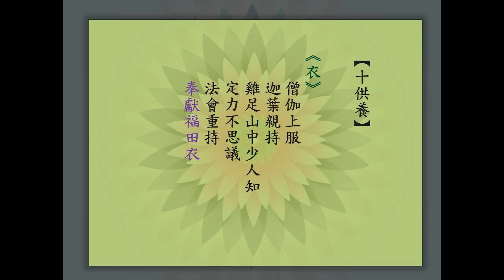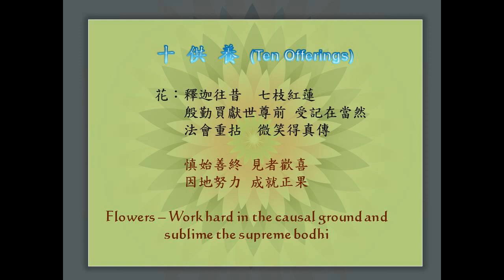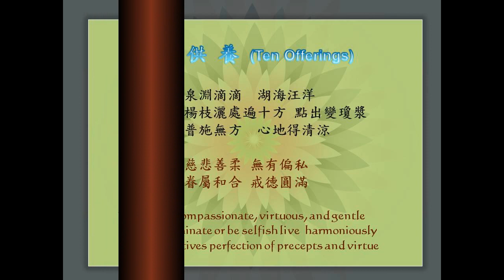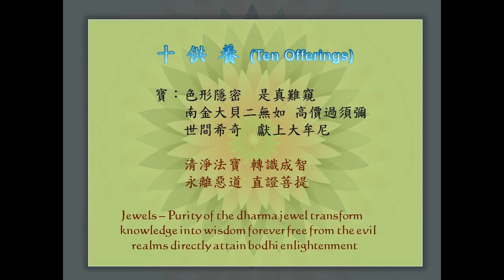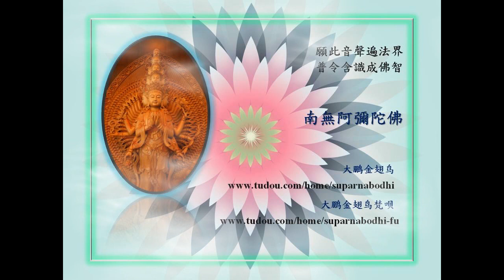《十供養》2011年2月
香：心然五分　普遍十方  香煙童子悟真常  鼻觀妙難量  瑞靄祥光  堪獻法中王
花：釋迦往昔　七枝紅蓮　殷勤買獻世尊前　受記在當然　法會重拈　微笑得真傳
燈：心燈奉獻　慧焰重重  輪分七級耀長空  法會廣含融　箭剔成功　天眼證圓明
 塗：泉淵滴滴　湖海汪洋  楊枝灑處遍十方　點出變瓊漿  普施無方　心地得清涼
果：修因積果　行滿三千　蟠桃結實幾千年  王母獻瓊漿  香味清鮮　堪獻紫金山
  茶：蒙山雀舌　獨佔先春　趙州有語遍禪林  三盞退魔軍  爽快精神  堪獻大能仁
   食：醍醐美味　上妙香糜  聖凡同享總無饑  神力妙難思　一缽能持  堪獻古牟尼
  寶：色形隱密　是真難窺  南金大貝二無如  高價過須彌  世間希奇  獻上大牟尼
珠：輪王寶貴　妙色圓明  如王兵戰有功能  賞與喜難詮  妙法靈文  持者證無生
    衣：僧伽上服　迦葉親持  雞足山中少人知  定力不思議 法會重持  奉獻福田衣